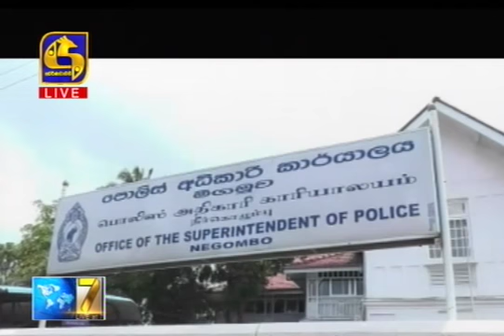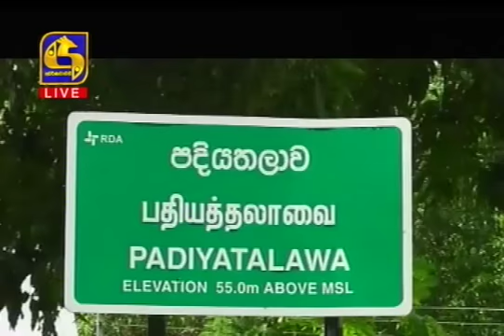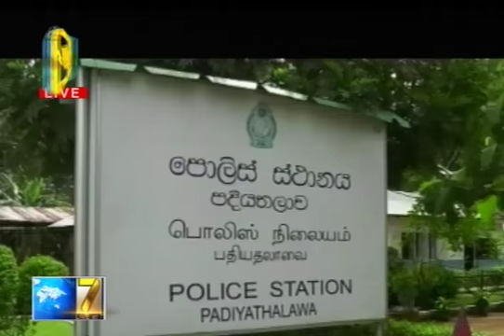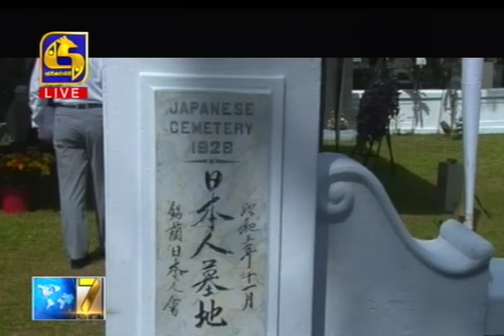Live at 7 News – 2017.09.09